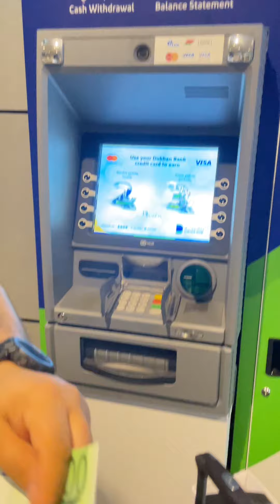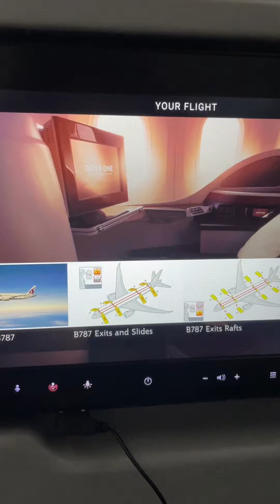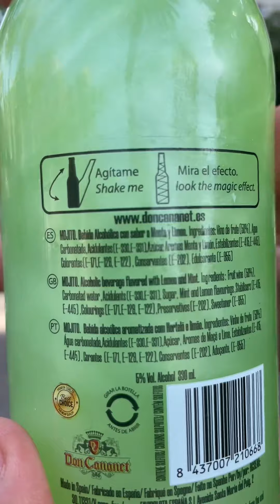Let's go Barcelona 20/21 May 2022